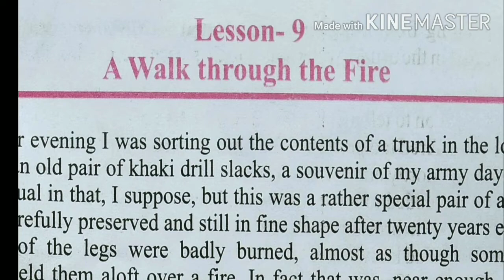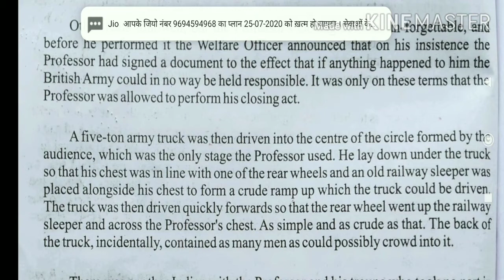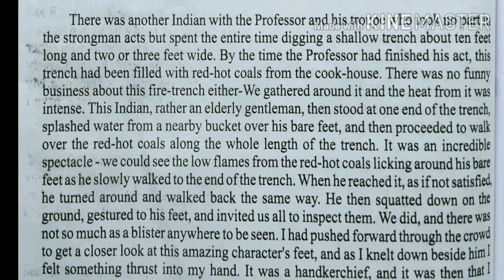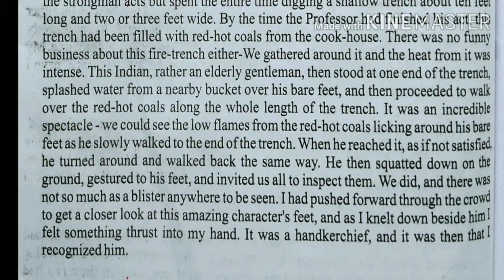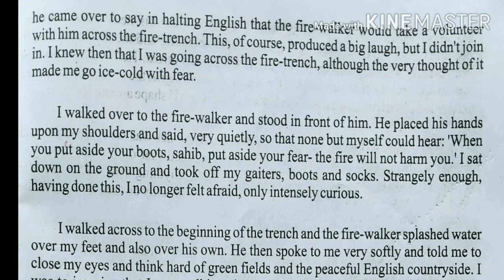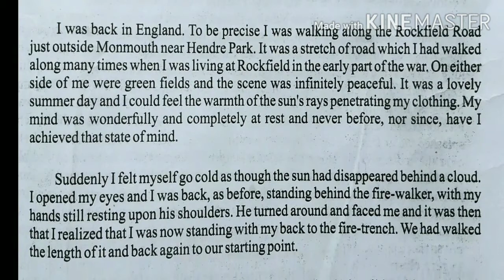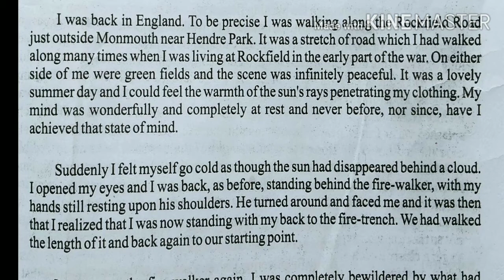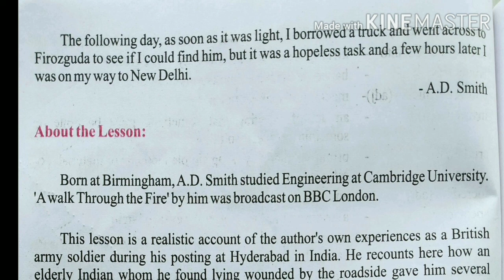282.A Walk Through The Fire Lesson-9 Part-3 आग पर चलना Class-12 English (RBSE Book:Rainbow🌈) BM Engl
282.A Walk Through The Fire Lesson-9 Part-3 आग पर चलना Class-12 English (RBSE Book:Rainbow🌈) BM English Mantra Rajasthan

Thanks

BM Sharma

Functional Grammar and Spoken English
धाराप्रवाहअंग्रेजीबोलना सीखें
अंग्रेजी बोलनासीखें
Learn English
By
BM SHARMA
Address:
village senthra
Bharatpur
Rajasthan